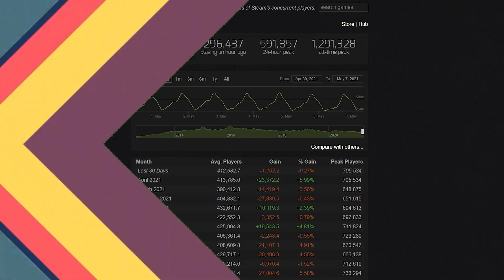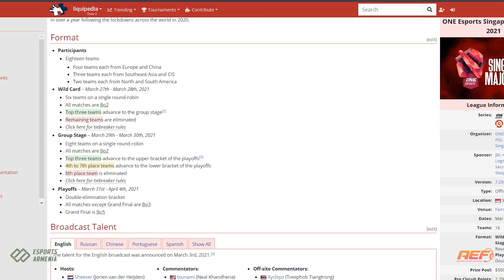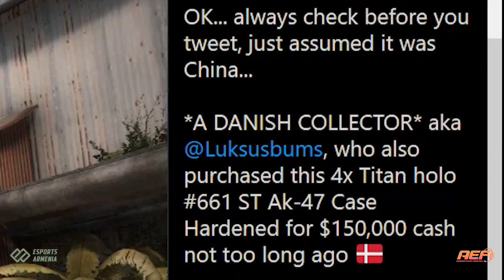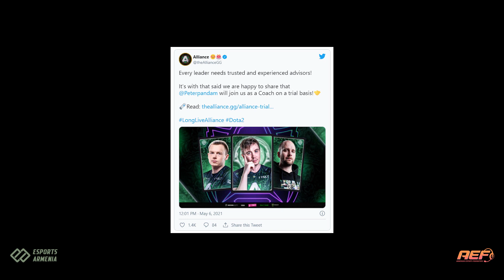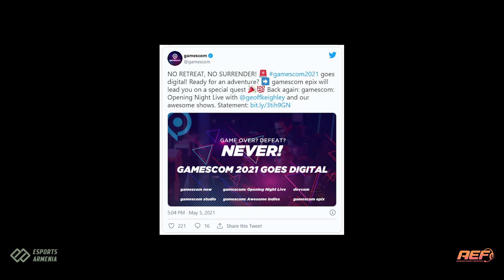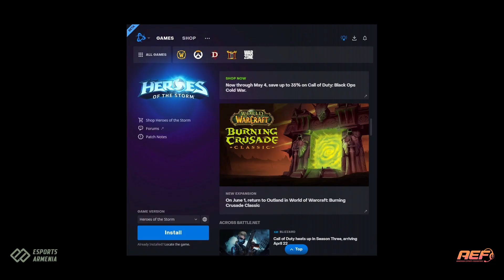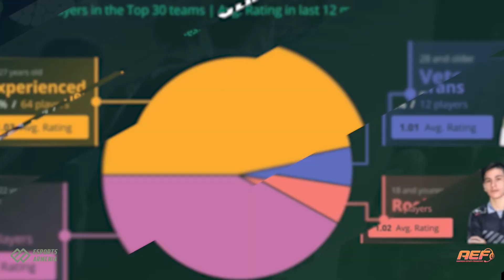#2 Կիբերսպորտային նորություններ. շաբաթվա ամփոփում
Շաբաթվա կիբերսպորտային նորություններ ու թարմացումներ Valorant, PUBG, DOTA2, LOL դիսցիպլինաներից և ոչ միայն:

Հայաստանի Կիբերսպորտի Ֆեդերացիայի գործունեությանը, նորություններին ու մրցաշարերին  կարող եք  հետևել՝ անցնելով ֆեդերացիայի

Օրվա կիբերսպորտային լրահոսին, ինչպես նաև խաղային և ՏՏ ոլորտի վերաբերյալ  տեղեկատվությանը կարող եք ծանոթանալ՝ անցնելով  Esports Armenia